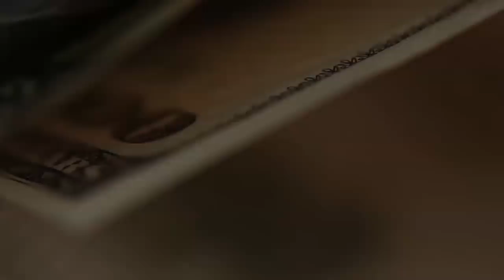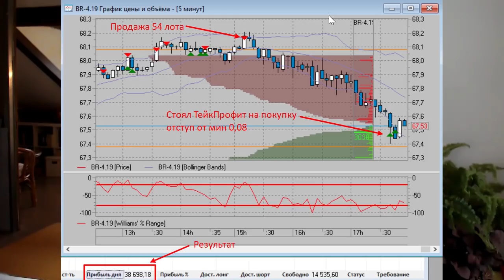Множественные источники дохода. Виды доходов.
Виды доходов, которые могут у нас быть. Какие доходы искать, по каким принципам.